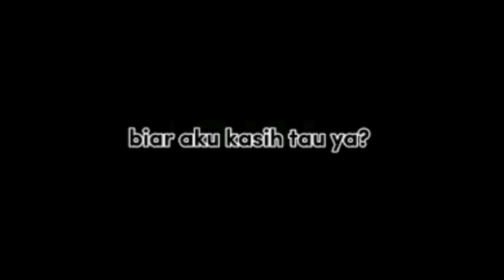15 Templat Jedag Jedug Capcut | Mirip AM 🎫 Trend TikTok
15 Templat Jedag Jedug Capcut | Mirip AM 🎫 Trend TikTok

Deskripsi

Capcut id: oktavi_preset

Template capcut🎫

templatcapcut presetamdibawah5mb presetcapcut2022 presetamterbaru presetamkeren templat capcut3d#presetcapcutjedagjedug